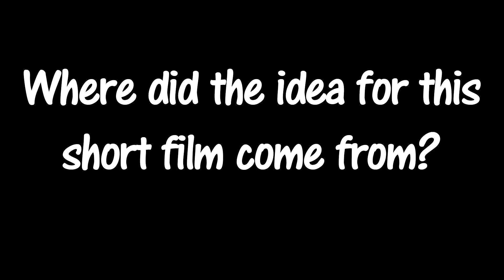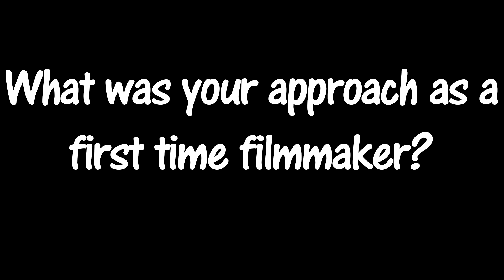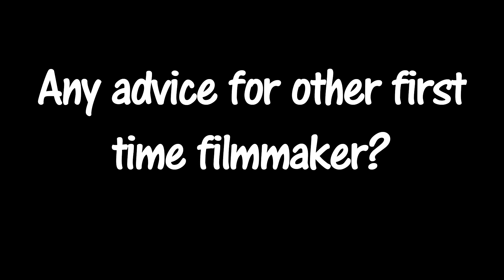Director's Walkthrough: The Clone Theory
Here I discuss my first short film "The Clone Theory" and go into detail of how I went about filmmaking on my first attempt with no previous experience.

Current Top Movie and TV Picks

UK Links

Baby Driver
Back to the Future Trilogy
Raya and the Last Dragon
Road House
The Super Mario Bros. Movie
Spirited Away

My Video-Making Equipment List

UK Links

Phone Camera - Apple iPhone SE 2022
Computer - Mac Mini M4 (Pro Version)
Webcam - Logitech Streamcam
DSLR Camera - Canon 700D
Audio Recorder - Zoom H4N
DSLR Microphone - Takstar SGC-598
Voiceover Microphone - Shure SM58
DSLR Mount - Goliton V-Shape Mount